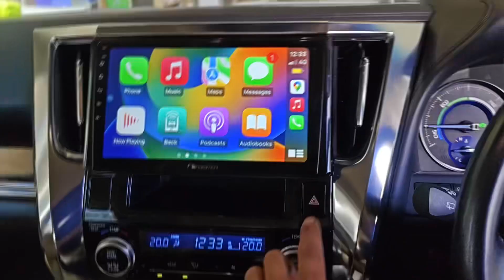Nakamichi 10” Pure Fit Solutions for Toyota Alphard 2015+